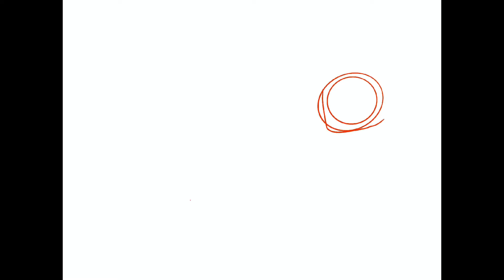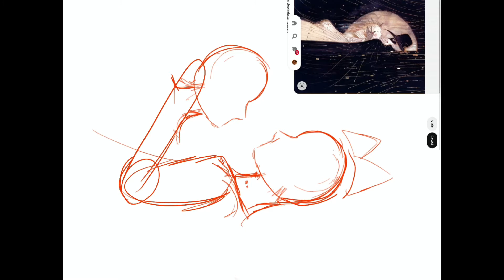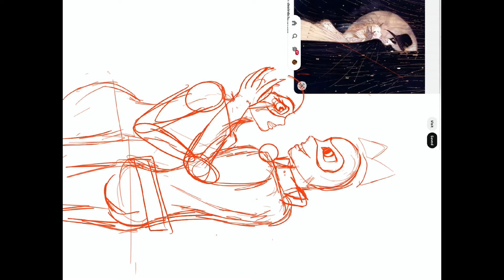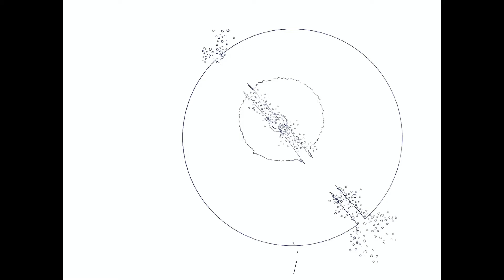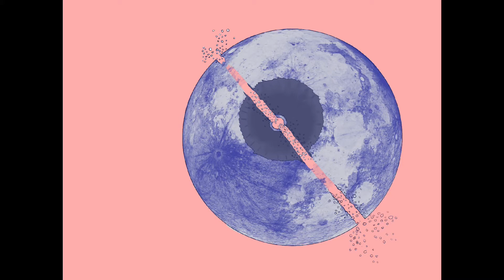Valentine’s Day incident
Story time about an irritating experience with a restaurant